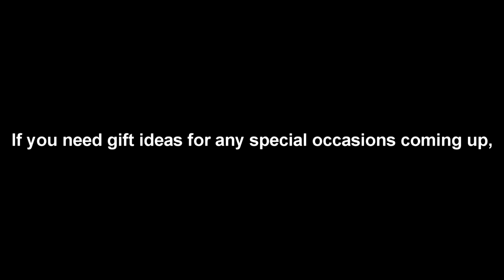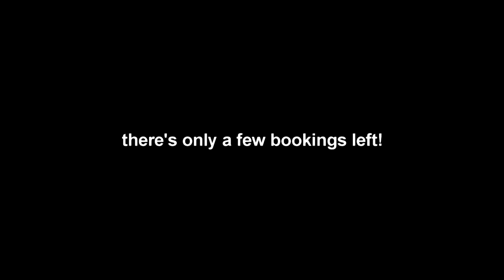Ghetto Animal Voiceover Compilation #8 "Mediocracy " | by Itz Shark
👉 Here are some Gift ideas!

- PSN :          @Itz-SharkYT